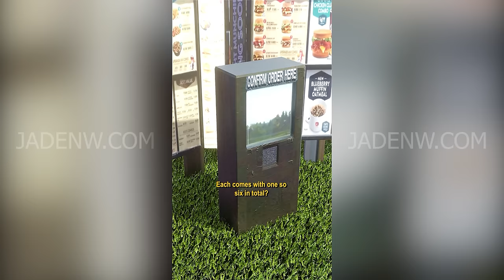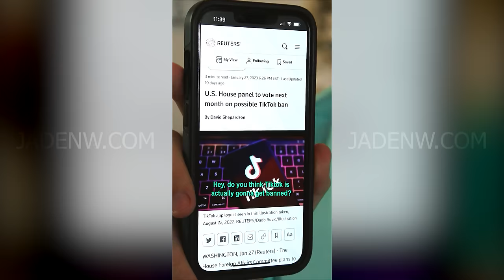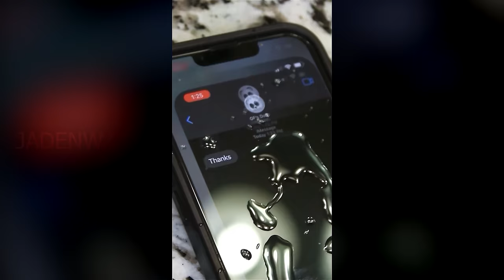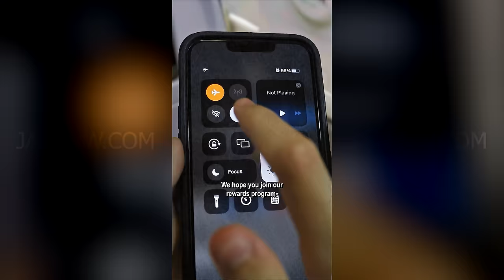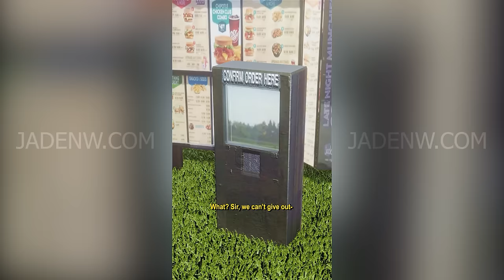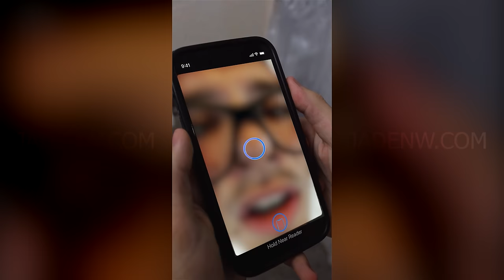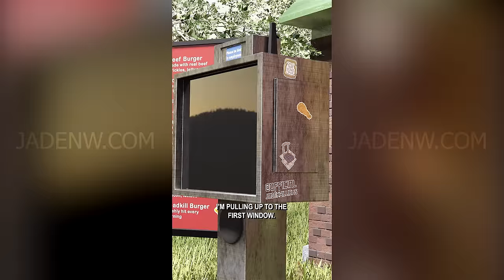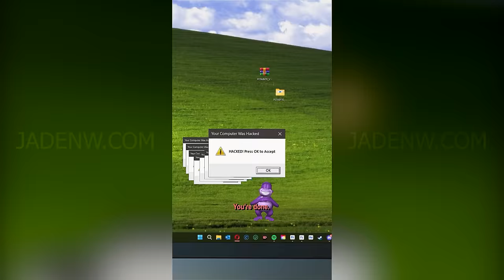Jaden Williams 2023 Sketch Compilation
2023, wow. This year was MASSIVE for the channel. Thank you all so much for the support. God Bless.

🎬 Your local software eng. & film fanatic 🎥